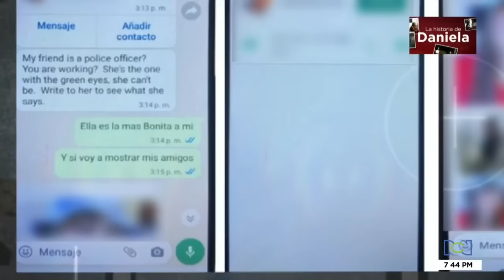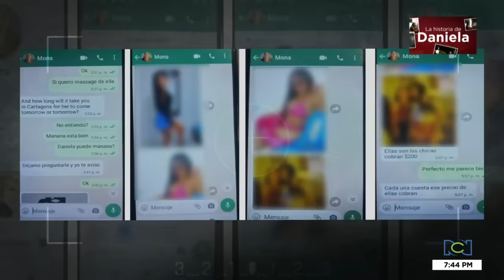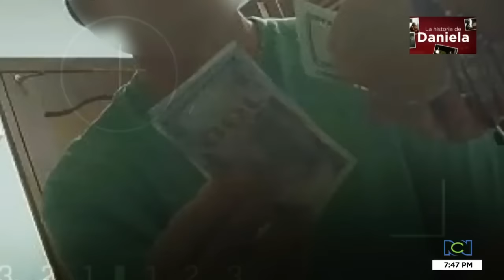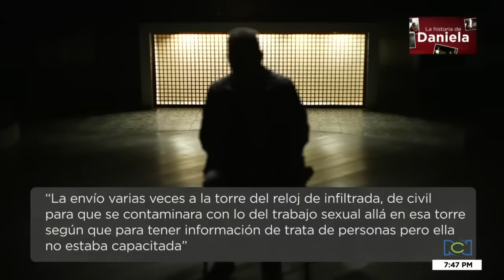La historia de Daniela: la patrullera implicada en casos de explotación sexual en Cartagena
NoticiasRCN | El pasado 16 de diciembre las autoridades desmantelaron en Cartagena la que sería una de las más grandes redes de explotación sexual en la ciudad. Lo que parecía ser una investigación más en la lucha contra la prostitución, inesperadamente dio un drástico giro. Varios agentes infiltrados descubrieron que una policía, la patrullera Daniela Echeverry, estaría estrechamente relacionada con los delincuentes. Noticias RCN conoció en exclusiva las pruebas de la Fiscalía contra la imputada.